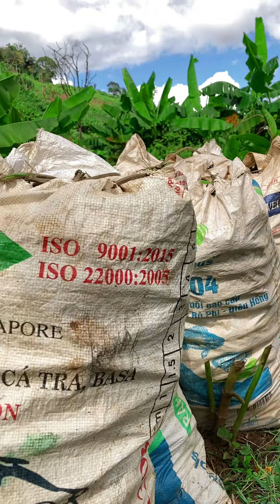Koob rov mus ua teb lawm xwb os